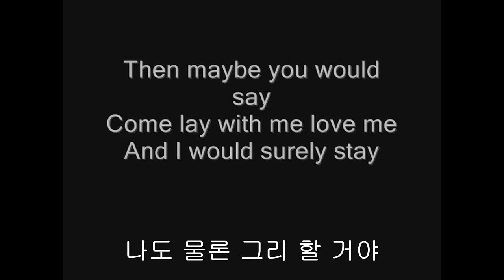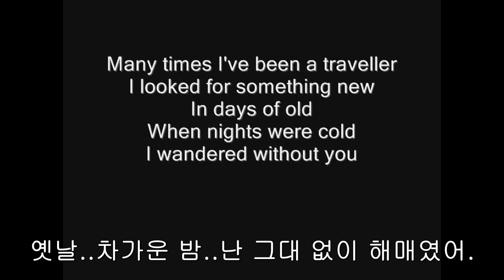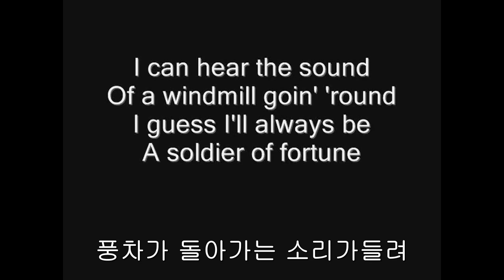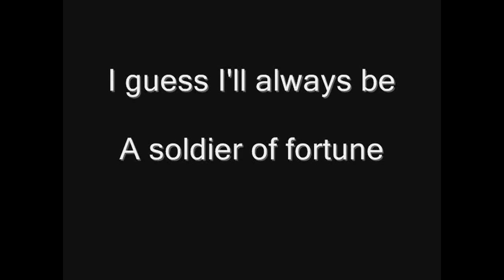Deep Purple Soldier of Fortune KOR SUB 한글자막 LYRICS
즐겁게 감상하세유 :) 자율구독료 : 농협 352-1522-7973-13 이x일

즐겁게 감상하세유 :)

I have often told you stories about the way I lived
늘 하루를 준비하는 방랑자 처럼 살아온

the life of a drifter waiting for the day
내 인생이야기를 그대에게 자주 해줬었지

When I'd take your hand and sing you songs
Then maybe you would say "Come lay with me, love me"
그대 손을 잡고 노래를 불러줄 때 그댄 내게

"이리 와 같이 누워요. 사랑해 줘요" 라 말하겠지.

And I would surely stay
나도 물론 그리 할 거야

But I feel I'm growing older
And the songs that I have sung
그치만 나도 나이가 들어가고
내가 부르던 노래들은

echo in the distance like the sound of a windmill going round
풍차돌아가듯 저만치서 울려퍼지기만 해..

I guess I'll always be a soldier of fortune
아무래도 난 떠돌이 일 수 밖에 없나봐.

Many times I've been a traveller I looked for something new
난 언제나 새로운 것을 찾아 나서는 여행자였지

In days of old when nights were cold
I wandered without you
옛날..차가운 밤..난 그대 없이 해매였어.

Those days I thought my eyes had seen you standing near
그 때 난 그대가 내 곁에 있음을 본 것 같아.

Though blindness is confusing
It shows that you're not here
당신은 여기 없을 터인데?!..
눈이 먼 것 처럼 혼란스러웠어..

now I feel I'm growing older
이제 나도 나이가 들어가고

I can hear the sound
of a windmill going round
풍차가 돌아가는 소리가들려

I guess I'll always be
a soldier of fortune